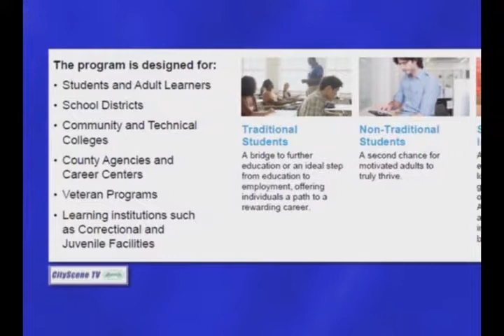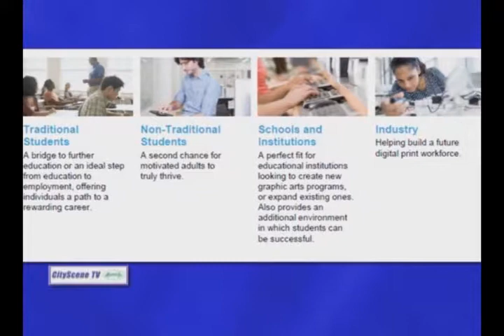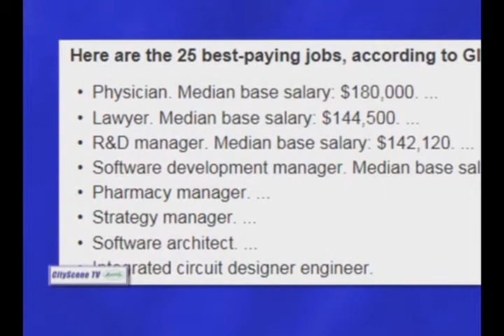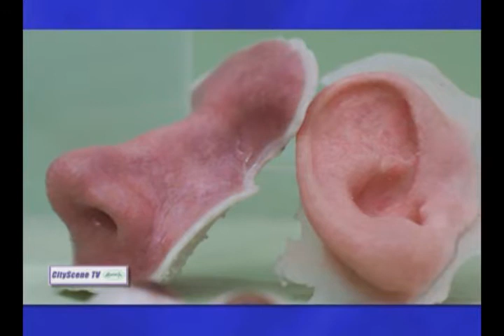Xerox Career Pathways